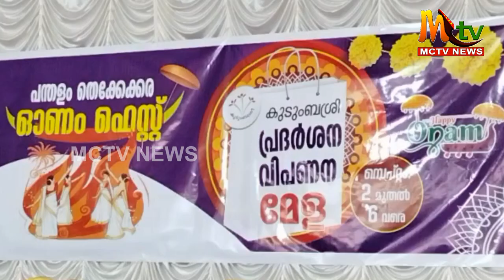പന്തളം തെക്കേക്കര ഓണം ഫെസ്റ്റിന് തുടക്കമായി./PANDALAM THEKKEKARA/ADOOR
സെപ്റ്റംബർ 2 മുതൽ 6 വരെ തട്ട എസ്.കെ.വി.യു.പി സ്കൂൾ ഗ്രൗണ്ടിലാണ് പന്തളം തെക്കേക്കര ഓണം ഫെസ്റ്റ് എന്ന മേള സംഘടിപ്പിച്ചിരിക്കുന്നത്.കുടുംബശ്രീ പ്രവർത്തകർ ഉത്പാദിപ്പിക്കുന്ന വിവിധ ഉൽപ്പന്നങ്ങൾ തട്ടയുടെ തനതായ ഉൽപ്പന്നങ്ങളായ മാവര റൈസ് , കേരഗ്രാമം വെളിച്ചെണ്ണ , തുടങ്ങിയവ വിറ്റഴിക്കുന്നതിനും കുടുംബശ്രീയുടെ ഇരുപത്തിയഞ്ചാം വാർഷിക ആഘോഷങ്ങളുടെ ഭാഗവുമായാണ് വിപണന മേള ഗ്രാമപഞ്ചായത്ത് നടത്തുന്നത്.വെള്ളിയാഴ്ച വൈകിട്ട് പ്രശസ്ത സിനിമാ സീരിയൽ താരം സംഗീതാ രാജേന്ദ്രൻ ദീപം  തെളിയിച്ചതോടെയാണ് മേളക്ക് ആരംഭം കുറിച്ചത്. ഗ്രാമപഞ്ചായത്തിലെ 163 അയൽക്കൂട്ടങ്ങളിൽ അംഗങ്ങളായ 2372 കുടുംബശ്രീ വനിതകളുടെ കൂട്ടായ്മയിൽ നിന്ന് തയ്യാറാക്കിയ വിവിധയിനം ഉൽപ്പന്നങ്ങൾ മേളയിൽ വിവിധ സ്റ്റാളുകളിലായി ക്രമീകരിച്ചിട്ടുണ്ടെന്ന് സിഡിഎസ് ചെയർപേഴ്സൺ രാജി പ്രസാദ് പറഞ്ഞു.അഞ്ചു ദിവസങ്ങളിലായി നടക്കുന്ന മേളയിൽ  വിവിധ വിഷയങ്ങളിൽ സെമിനാറുകളും വിവിധ കലാപരിപാടികളും നടക്കുമെന്ന് പഞ്ചായത്ത് പ്രസിഡൻറ്  രാജേന്ദ്രപ്രസാദ് പറഞ്ഞു.ശനിയാഴ്ച നടന്ന ഔപചാരിക ഉദ്ഘാടനം സമ്മേളനം ആരോഗ്യ വനിതാ ശിശു വികസന വകുപ്പ് മന്ത്രി വീണ ജോർജ്ജ് നിർവഹിച്ചു. കുടുംബശ്രീ പ്രവർത്തകർ ഉത്പാദിപ്പിക്കുന്ന ഉൽപ്പനങ്ങൾ കയറ്റുമതി ചെയ്യുന്ന നിലയിൽ വിവിലപ്പെടുത്താൻ ആണ് സർക്കാർ ഉദ്ദേശിക്കുന്നതെന്നും കുടുംബശ്രീ പ്രസ്ഥാനത്തിനും ജില്ലയ്ക്കും മാതൃകയായ  ഇതുപോലെയുള്ള മേള ജില്ലാ അടിസ്ഥാനത്തിൽ സംഘടിപ്പിക്കുമെന്ന് മന്ത്രി  ഉദ്ഘാടന പ്രസംഗത്തിൽ പറഞ്ഞു.പഞ്ചായത്ത് പ്രസിഡൻറ് എസ് രാജേന്ദ്രപ്രസാദ് അധ്യക്ഷത വഹിച്ച യോഗത്തിൽ സിഡിഎസ് ചെയപ്പേഴ്സൺ രാജി പ്രസാദ് സ്വാഗതം ആശംസിച്ചു. ഗ്രാമപഞ്ചായത്ത് വൈസ് പ്രസിഡൻറ് റാഹേൽ ,ബ്ലോക്ക് പഞ്ചായത്ത് മെമ്പർ ലാലി ജോൺ ,സ്റ്റാൻഡിങ് കമ്മിറ്റി അധ്യക്ഷന്മാരായ വി പി വിദ്യാധര പണിക്കർ, എൻ കെ ശ്രീകുമാർ ,പ്രിയ ജോതികുമാർ ,ഗ്രാമപഞ്ചായത്ത് അംഗങ്ങളായ എ കെ സുരേഷ്, ശരത് കുമാർ ,ശ്രീകല സി എസ് ,അംബിക ദേവരാജൻ ,ബി പ്രസാദ്കുമാർ ,കെ ആർ രഞ്ജിത്ത്, ശ്രീവിദ്യ എസ് ,പൊന്നമ്മ വർഗീസ്, ഗ്രാമപഞ്ചായത്ത് സെക്രട്ടറി അംബിക സി, മെമ്പർ സെക്രട്ടറി അജിത് കുമാർ എന്നിവർ പങ്കെടുത്തു.